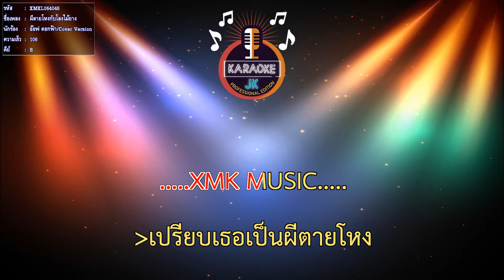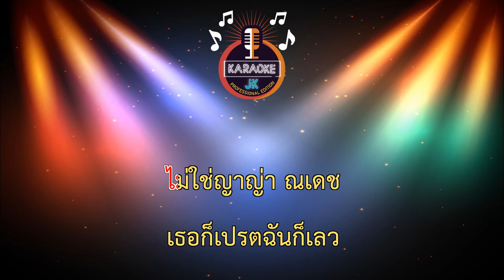ผีตายโหงกับโลงไม้ยาง (106-B) - อ๊อฟ ดอกฟ้า/Cover Version【 Cover By คาราโอเกะดนตรีสด 】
เพลง : ผีตายโหงกับโลงไม้ยาง
ศิลปิน  : วงแบเบาะ
คำร้อง  : ดุ๊กซาดิ๊ก วงแบเบาะ